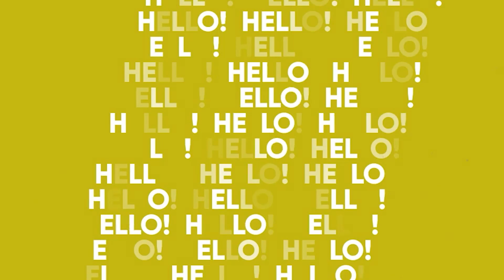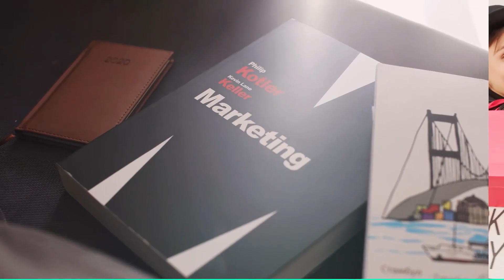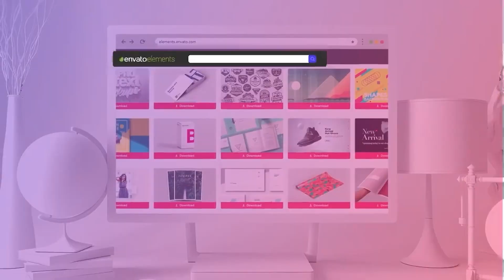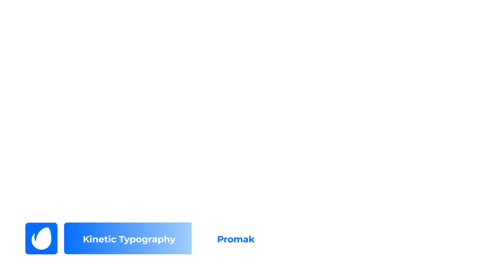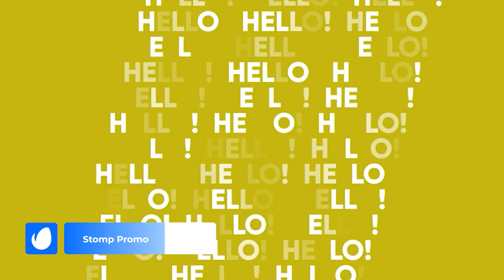10 Best Kinetic Promo Templates for After Effects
Intro (0:00)
Are you looking for the best kinetic promo templates for After Effects? Look no further! In this video, we'll show you 10 of the best kinetic promo templates that you can use to create exciting and eyecatching promotions for your business. These After Effects kinetic promo templates are easy to use and can be customized to create the perfect promotional message for your business. Whether you're a small business or a large corporation, these templates will help you create exciting and eye-catching promotions that will draw in more customers!

WHAT IS ENVATO ELEMENTS? (02:45)
Envato Elements is a subscription-based library of over a million digital creative assets. Not only will you have access to all the templates included on this video, you'll also enjoy unlimited downloads of other elements including thumbnail templates, photoshop actions, royalty free music and more. Take a look at the subscription options to see which plan is right for you

FEATURED ITEMS

Number 10 (0:28)
Fashion Kinetics Promo by TranSMaxX

Number 9 (0:55)
Kinetic Typography Grid Promo by Nullifier

Number 8 (1:24)
Kinetic Typography by NLTB4540

Number 7 (1:54)
Kinetic Typography Pack - Story Promo by ZeroLink

Number 6 (2:20)
Kinetic Typography by Mushuk48

Number 5 (3:07)
Kinetic Typography by Promak

Number 4 (3:30)
Idents by PLANKY

Number 3 (3:58)
Dynamic Promo by Jumadilovich

Number 2 (4:28)
Stomp Promo by UNVI

Number 1 (4:56)
Typography Promo by REDVFX

MUSIC
Hip-Hop It by CoffeeMusic